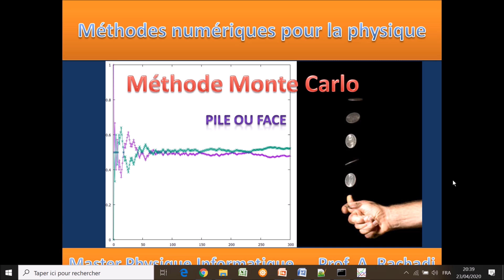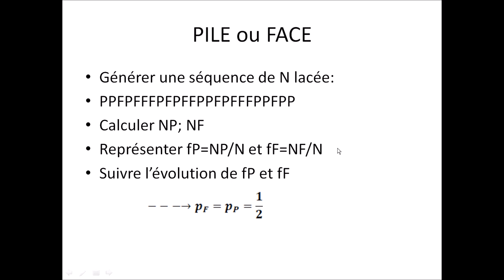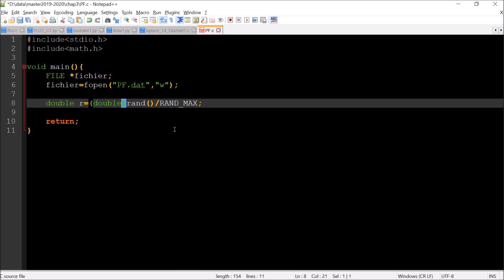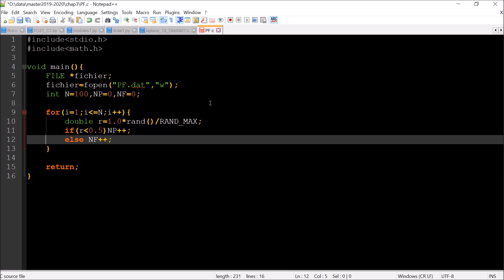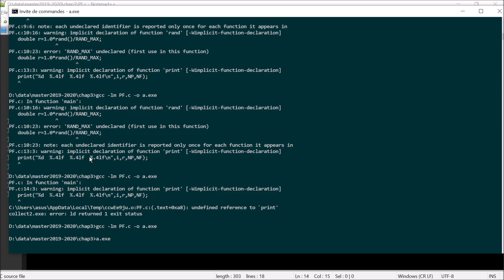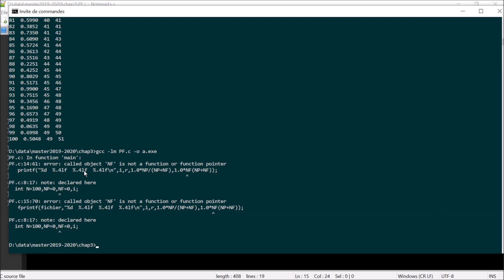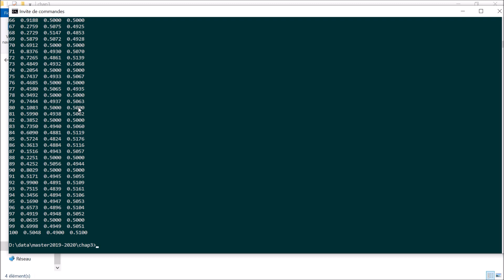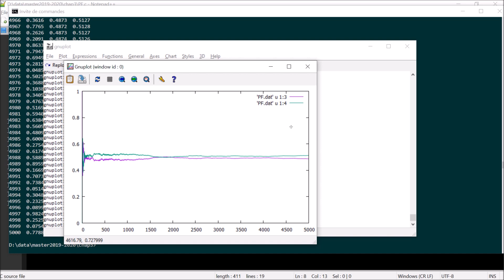Introduction à la Méthode Monte Carlo - Matser PI Seance6 parie 2 (PILE ou FACE)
Introduction à la Méthode Monte Carlo séance 6 partie 2 (PILE ou FACE)
Professeur: Abdeljalil Rachadi
Module: Methodes Numériques pour la physique
Matser PI Seance7 partie 1
Laboratoire de Matière Condensée et Sciences Interdisciplinaires (LaMCScI)
Faculté des Sciences Rabat - Maroc
Methodes Numériques pour la physique  Matser Physique Informatique (PI)